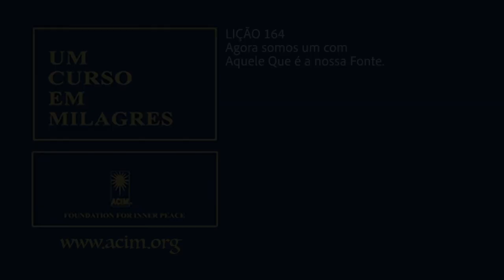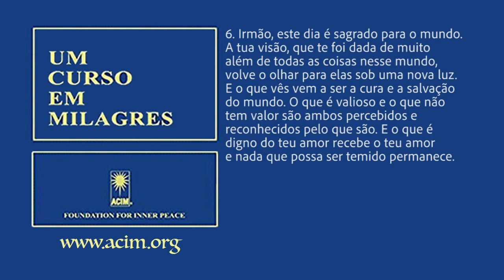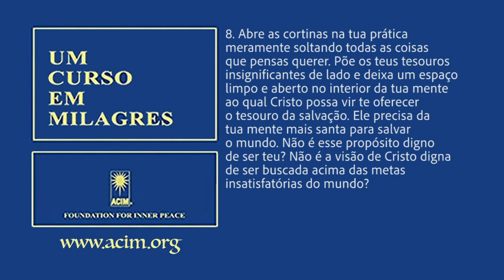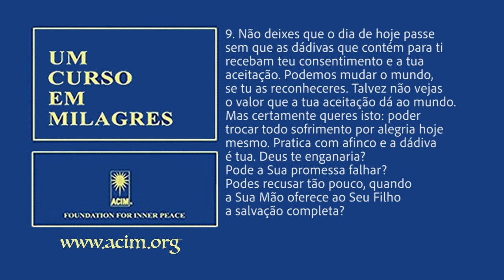Um Curso em Milagres - lição 164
Você pode ajudar a manter o canal para receber mais conteúdo! Clique no link abaixo e saiba mais…